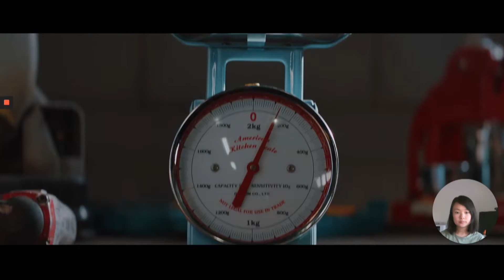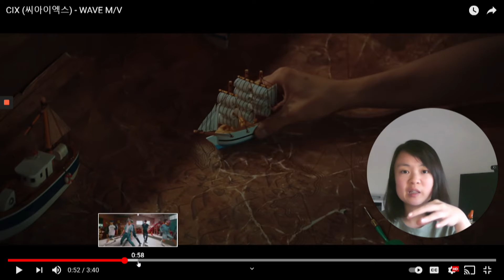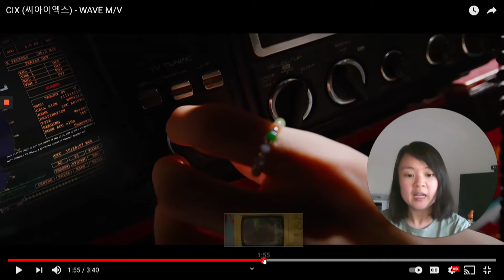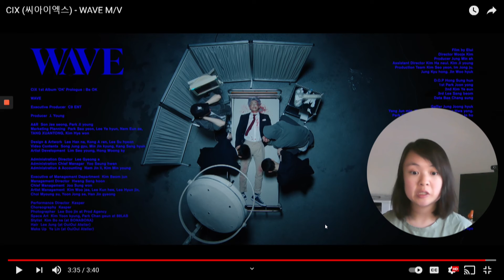Wave by CIX (MV) REACTION | Yan's Reaction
What happened at the end?! Tell me your thoughts!